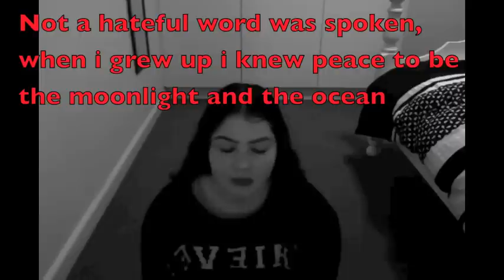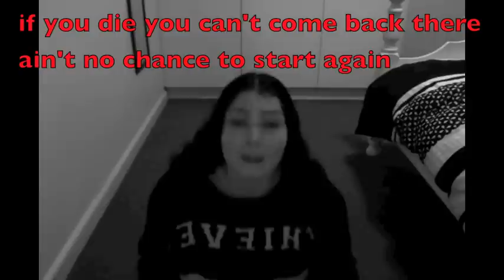If you or someone you know is contemplating suicide, watch this